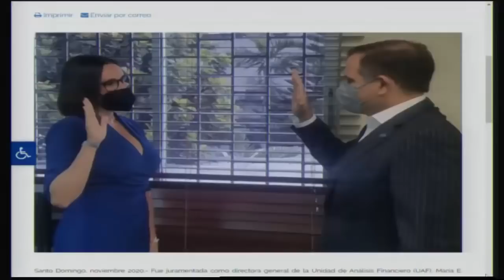De investigar operaciones sospechosas a defensora de la hermana de Danilo Medina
Wendy Lora Pérez renunció del ministerio público 48 horas después de los allanamientos y pasa a ser parte de la defensa de una de las imputadas en la operación pulpo.